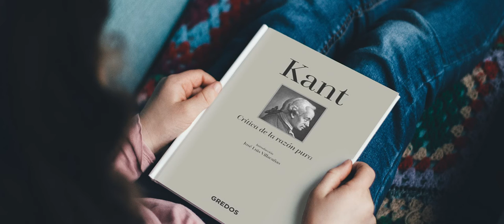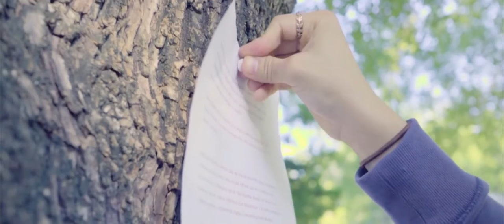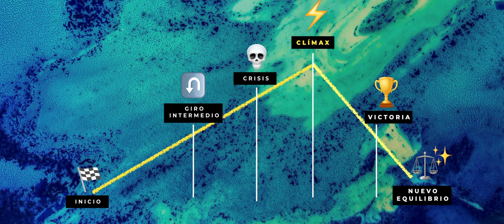¿Puede la ficción alterar la realidad? | Jorge Sosa | TEDxGarzaGarcia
Jorge Sosa - Artista Visual y Comunicólogo de profesión, cineasta por vocación. Transitó entre las disciplinas del arte, la escritura, el dibujo, el cine y los proyectos sociales hasta que se dio cuenta que lo mejor era juntarlo todo para crear narrativas que ayudaran a empujar el cambio social. Hoy es Director Creativo de Lorogranada, una agencia de comunicación enfocada en unir marcas y causas.

Artista Visual y Comunicólogo de profesión, cineasta por vocación. Transitó entre las disciplinas del arte, la escritura, el dibujo, el cine y los proyectos sociales hasta que se dio cuenta que lo mejor era juntarlo todo para crear narrativas que ayudaran a empujar el cambio social. Hoy es Director Creativo de Lorogranada, una agencia de comunicación enfocada en unir marcas y causas. This talk was given at a TEDx event using the TED conference format but independently organized by a local community.